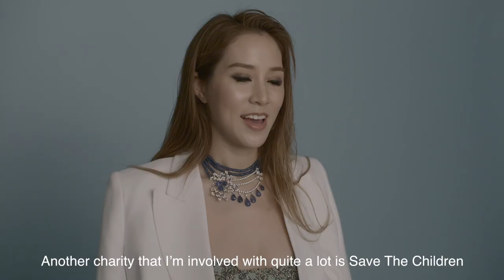Behind The Scenes: Cathy Lee For Hong Kong Tatler